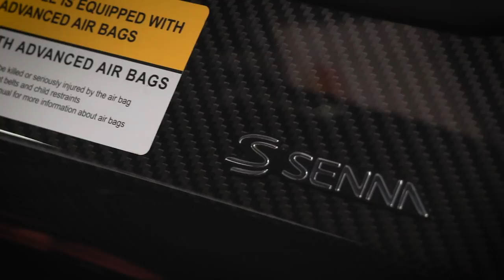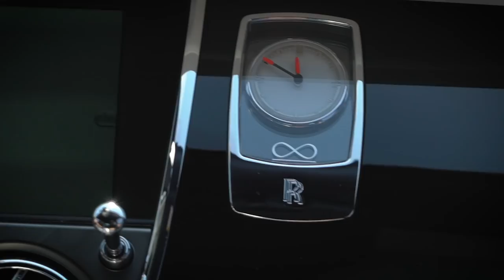The Senna is here!!!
What’s up you sexy mofos?!? In today’s video:

 - I finally get to see what makes my pickle tickle
 - Farghini learns a valuable lesson
 - and Buddy discovers the importance of the Tamarindo King!